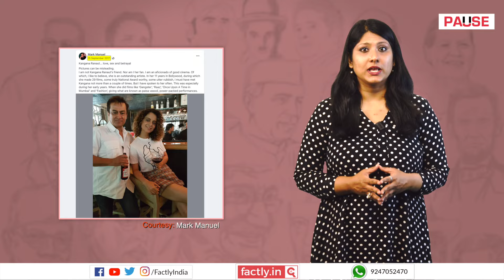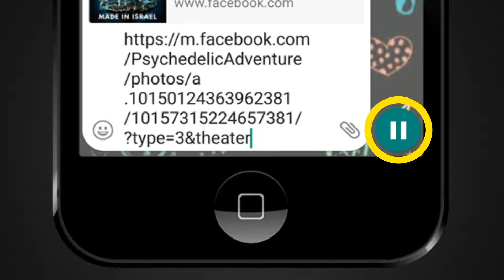FACT CHECK: Viral Images Shows Kangana Ranaut with Convicted Terrorist Abu Salem & PM Narendra Modi?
A social media post claims that accompanying images show actor Kangana Ranaut with one, convicted terrorist Abu Salem and two, Prime Minister Narendra Modi. We check the veracity of the claim in this video.